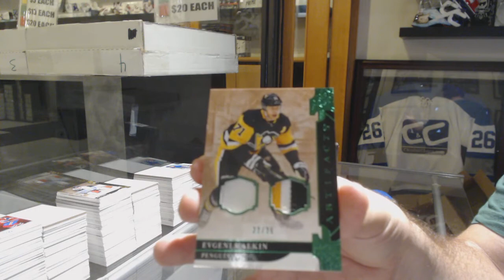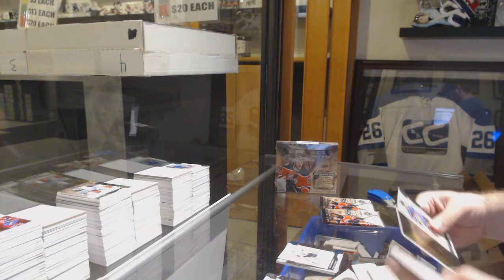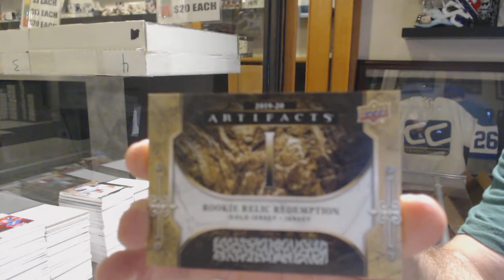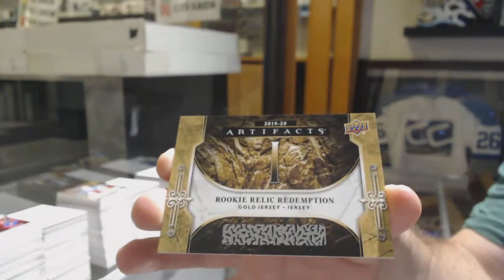CDNBacon's 19-20 Upper Deck Artifacts Hockey 2 Box Break